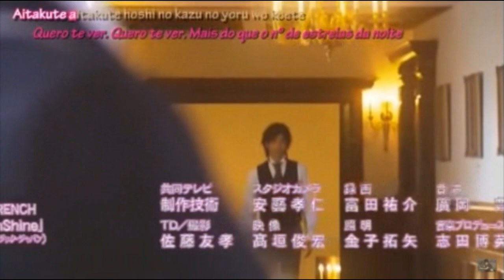Mei chan no shitsuji-Mei & Shibata Rihito